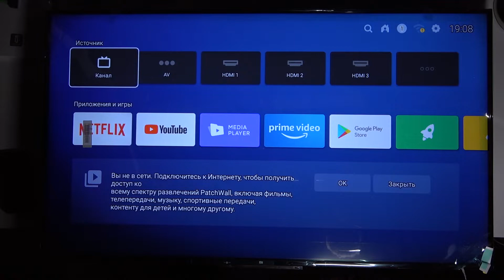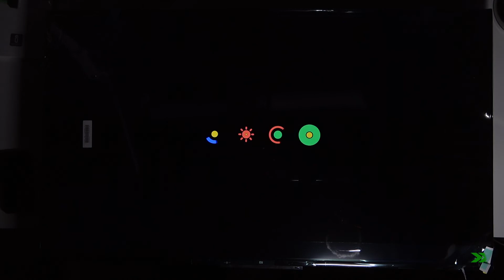Как стереть Cache на Xiaomi Mi Led TV P1 / Очистка памяти кеш на Xiaomi Mi Led TV P1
Доброго времени суток, пользователи Xiaomi Mi Led TV P1. Сейчас мы удалим кэш с Xiaomi Mi Led TV P1. Показываем как стереть память кэш на телевизоре Xiaomi Mi Led TV P1.

Как стереть кэш на Xiaomi Mi Led TV P1? Как удалить кеш на Xiaomi Mi Led TV P1? Как очистить память Cache на Xiaomi Mi Led TV P1?